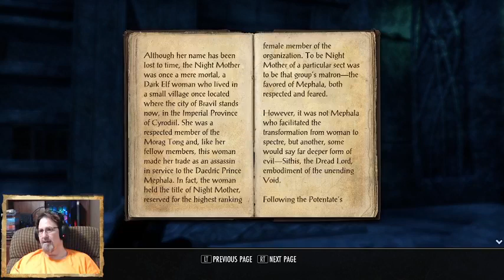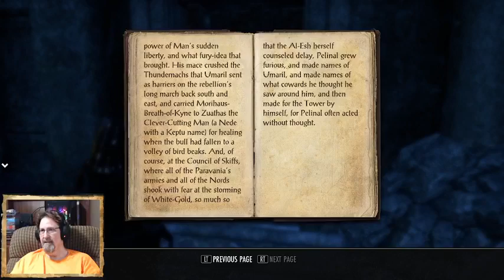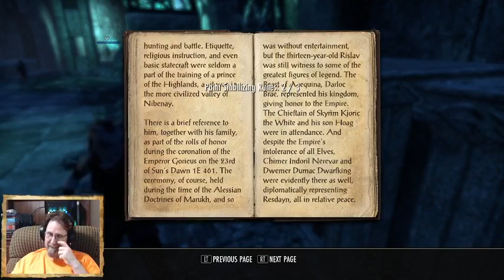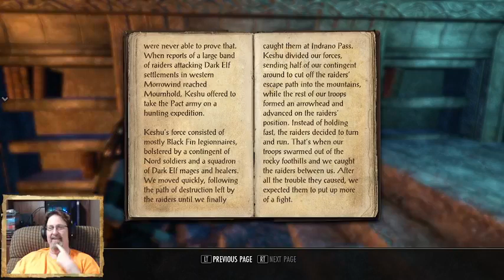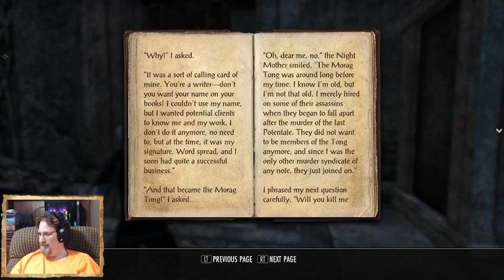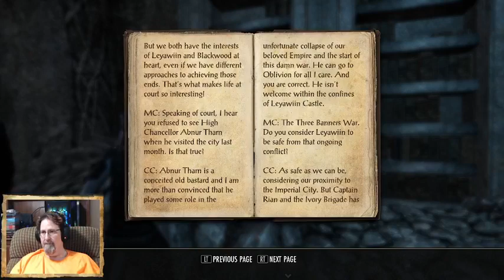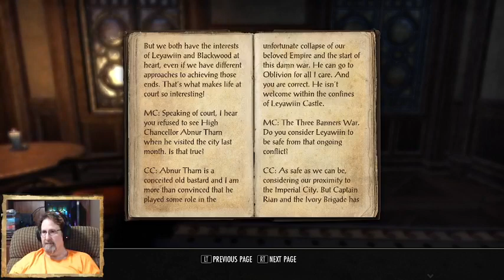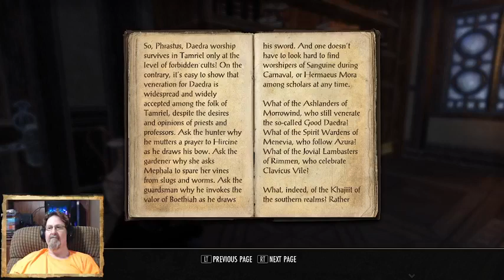Kitty Kompanions: Episode 6. Kat Burglars & Kut-Throats.